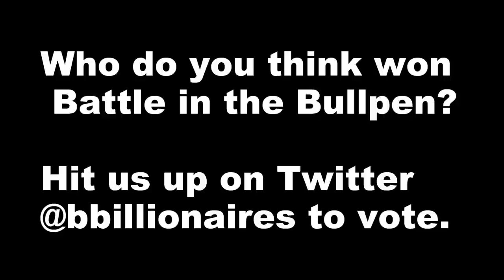Block Billionaires Best of Battle in the Bullpen - Part 1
Block Billionaires Best of Battle in the Bullpen - Part 1 featuring SK vs Flames Cubano & Blodshed vs H Bomb Flo. Music by DJ KG of 4Flight Entertainment.  Vote on twitter @bbillionaires; Facebook - Block Billionaires or comment on this video.